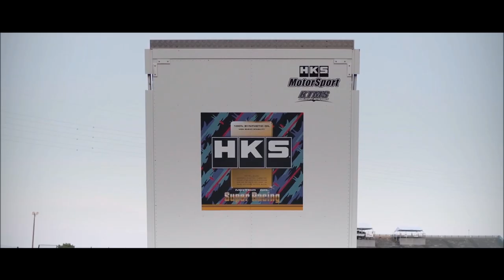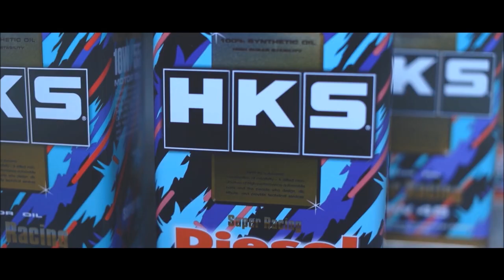HKS SUPER RACING Oil PV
We have made a promotional video for HKS SUPER RACING Oil.